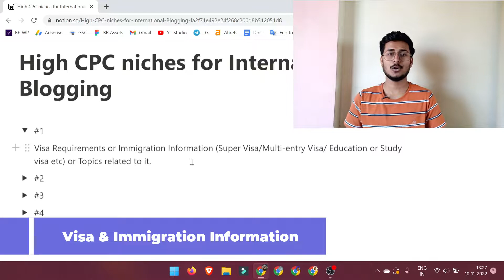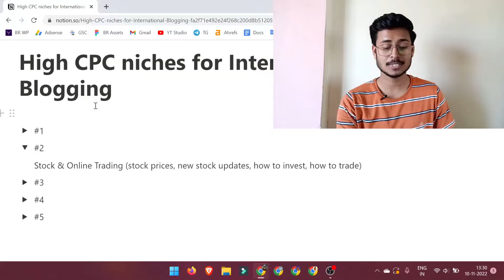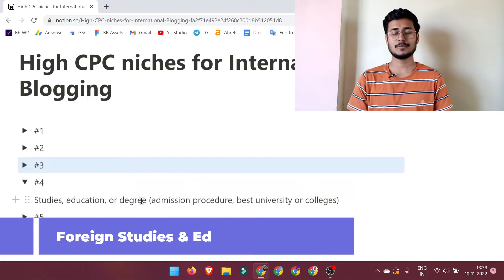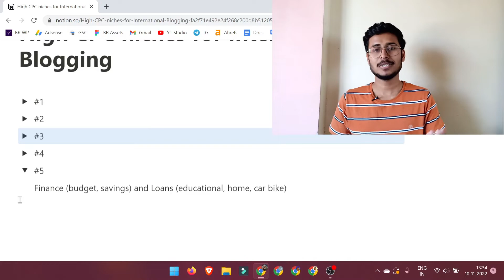High CPC Niches for International Blogging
Hey Raptors ♡

● Queries Solved In This Video ● (IGNORE)

micro blogging niches

micro blog niche

micro niche blogging ideas

micro niche blogging course

micro niche blog kya hota hai

micro niche blog kaise banaye

micro niche blog case study

micro niche blog earning proof

micro niche blogger template

blogger micro niche

blogging niches

blogging niches 2021

blogging niches low competition

blogging niches 2022

blogging niches for students

blogging niches that make money

blogging niches list

blogger niches

international blogging niches

best blogging niches

low competition blog

low competition blog niches 2021

low competition blogging niche

low competition blog topics

low competition keywords for blogger

low competition keyword finder for blog

low competition micro niche for blog

low competition keywords with high traffic for youtube

low competition keywords list

low competition keywords with high traffic in usa

low competition keywords for youtube

low competition keywords with high traffic free

low competition keywords techno vedant

low competition keywords with high срс

low competition keywords list 2021